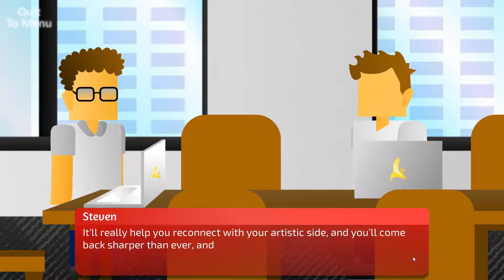Netflix & Chill: Flix and Chill Game Both Endings Walkthrough No Commentary Episode 4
This is the Flix and Chill Episode 4

► Flix and Chill, developed by Jason Lovett  and published by K Bros Games, is a dating simulator where your end goal is to get your date to "Flix & Chill" with you. Do you have what it takes to do the bowchickawowow?

In Flix & Chill you take on the role of various individuals on their first blind date, your goal is to woo them, or not, it’s entirely up to you. Tread carefully though or your date may leave to go to the bathroom and never return. Each episode will introduce you to new characters and their own branching dialogue decisions with moral choices and a multitude of unique endings.